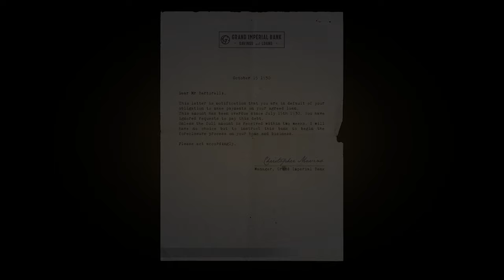Mafia: Definitive Edition Gameplay | Part 2 | Copyright Free Gameplay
Mafia: Definitive Edition gameplay by BIGLLAMA (PC)

Mafia gameplay
BIGLLAMA
Mafia Definitive Edition gameplay by bigllama
Mafia Definitive Edition bigllama
copyright free
copyright free gameplay
Mafia Definitive Edition copyright free gameplay
Mafia Definitive Edition free to use gameplay
Mafia Definitive Edition pc
Mafia Definitive Edition 2K Games
Mafia 1
free to use gameplay
Mafia Definitive Edition gameplay part 2